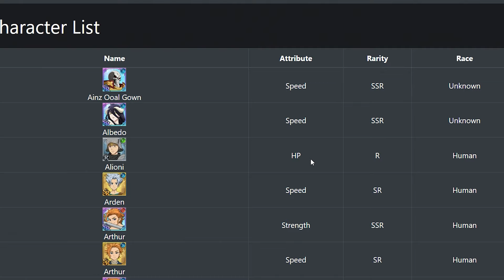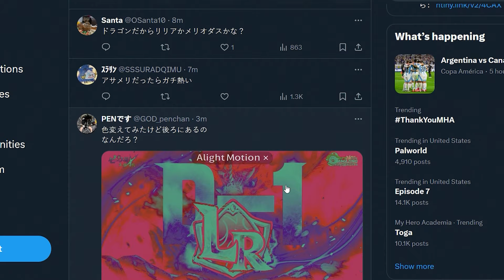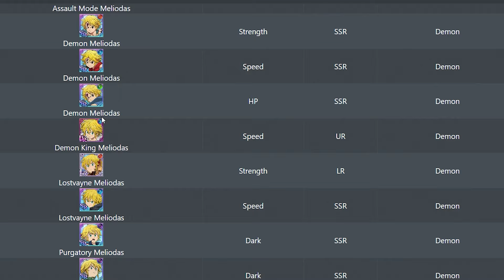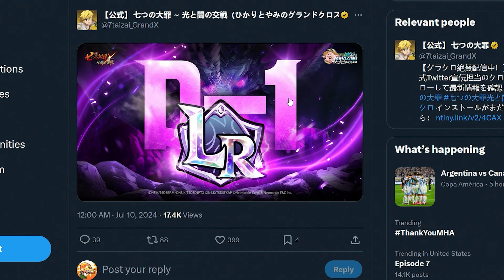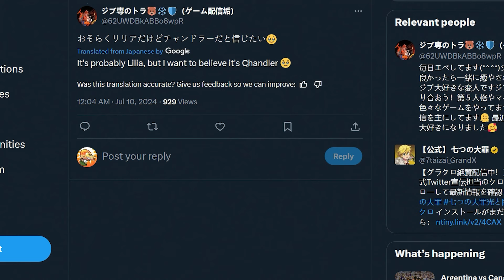*BREAKING NEWS!* BRAND NEW LR TEASER!!! NEW LR MELIODAS / LILLIA INCOMING!? (7DS Grand Cross)